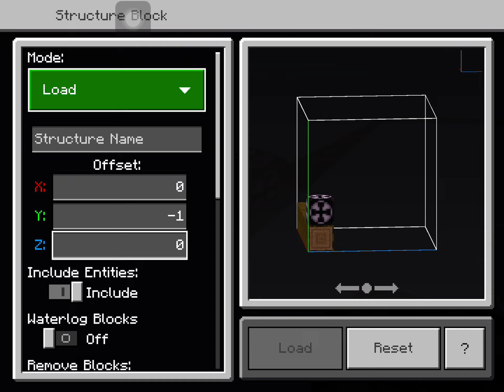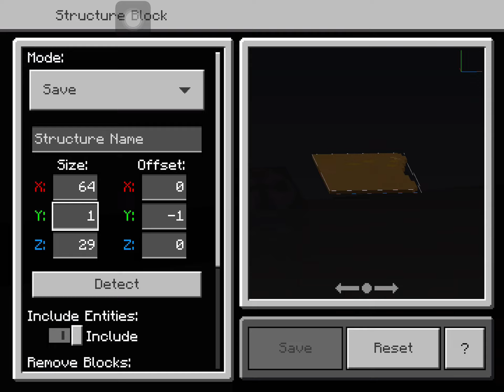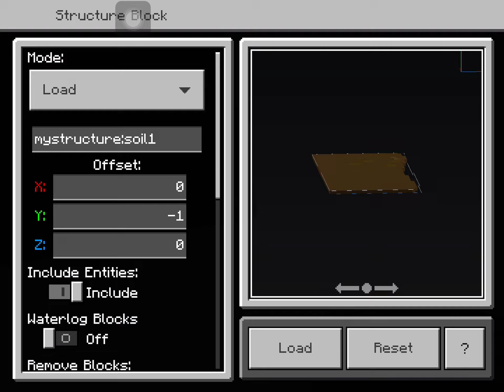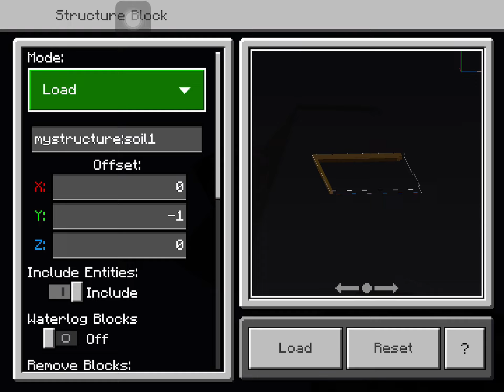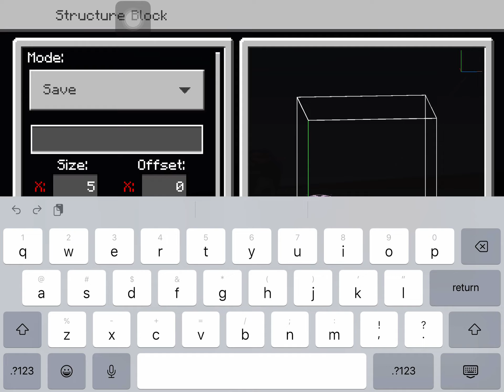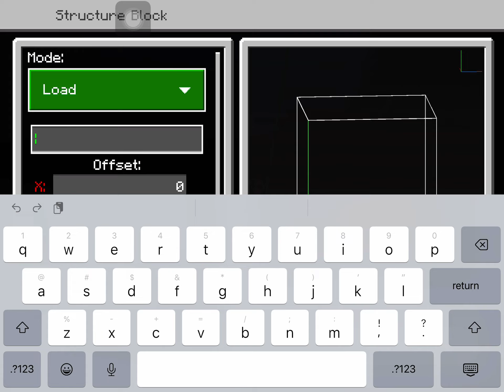Continuing the outside of my giant house (part 4) | Minecraft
Come watch me continue working on the outside of my giant house!!!